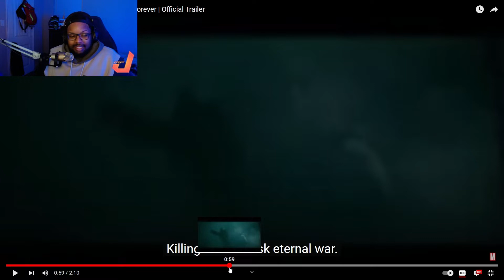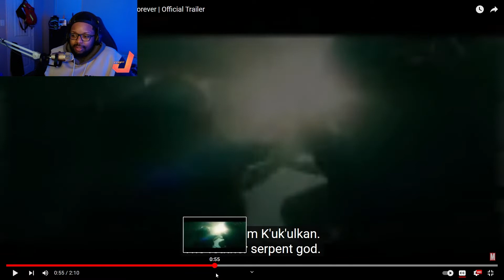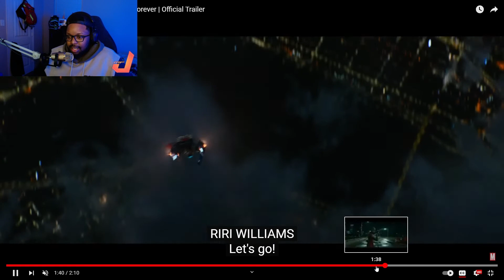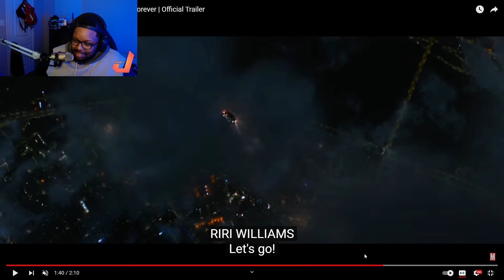Black Panther Wakanda Forever Trailer Breakdown!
I am SOO excited for this movie!
Hopefully this will be a great way to honor Chadwick Boseman.

Let me know how excited you are about the movie in the comments!